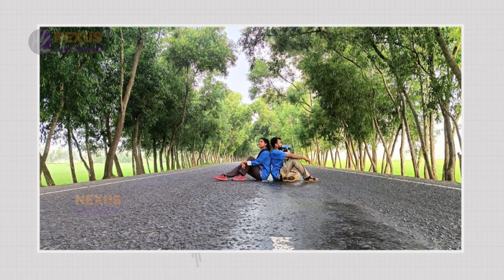পায়ে হেঁটে শান্তা-শাওনের দেশ দেখা ।। সাতদিন ।। Nexus Television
পায়ে হেঁটে শান্তা-শাওনের দেশ দেখা

আমীন আল রশীদ এর সঞ্চালনায় আজকের অতিথি
শারাবান তহুরা শান্তা
ব্যাংকার
ও
আল ইমরান শাওন
স্থপতি
নেক্সাস টেলিভিশনের ডেইলি শো ‘সাতদিন’

Nexus television address:
Nexus Television
জীবনের বন্ধন